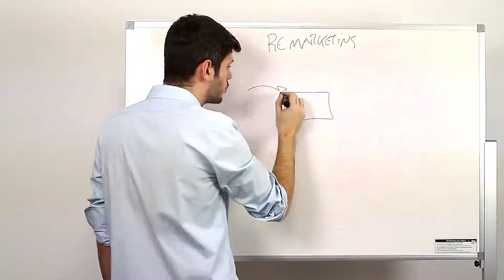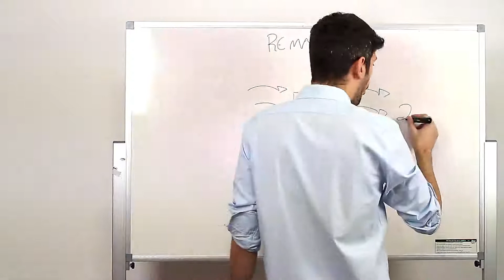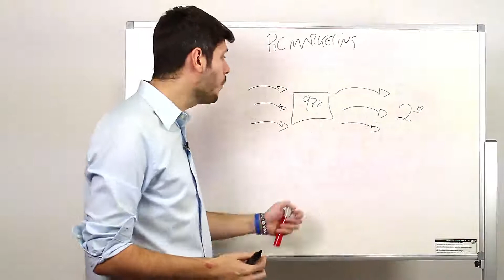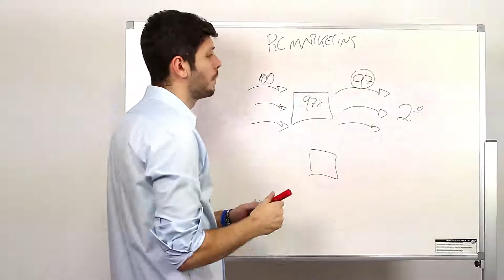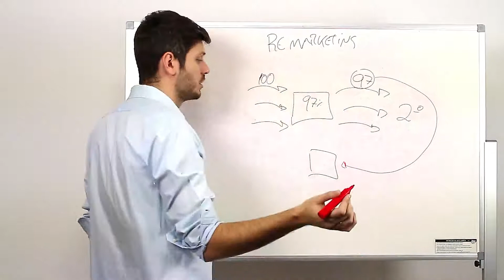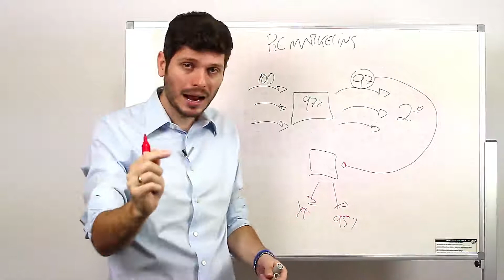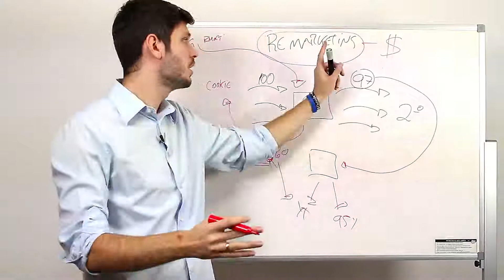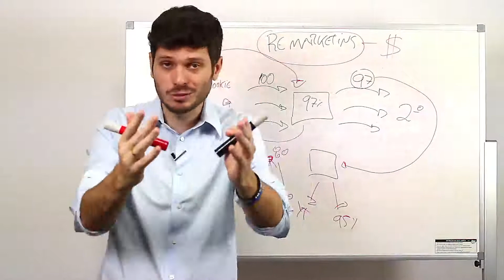O que é Remarketing? | Aula #30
O que é Remarketing? Como funciona esse tipo de segmentação no Google Adwords?